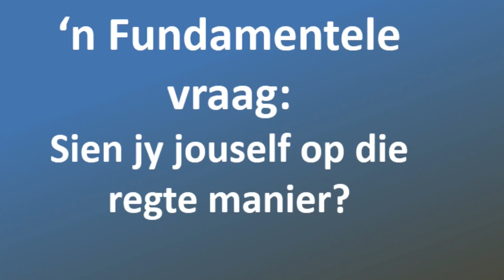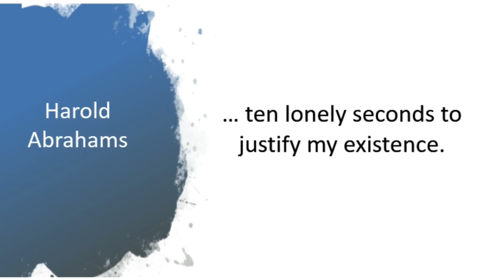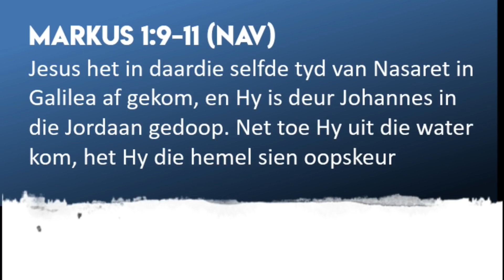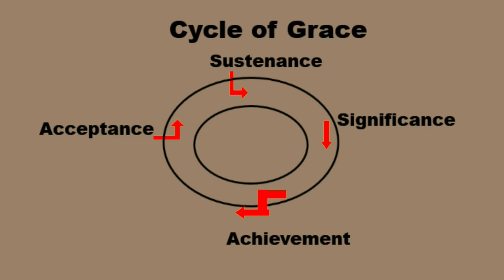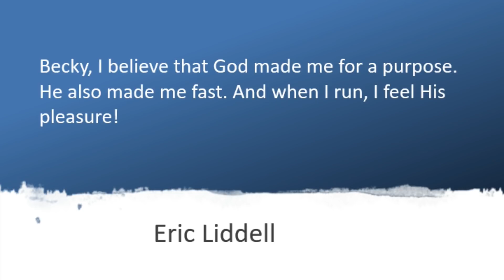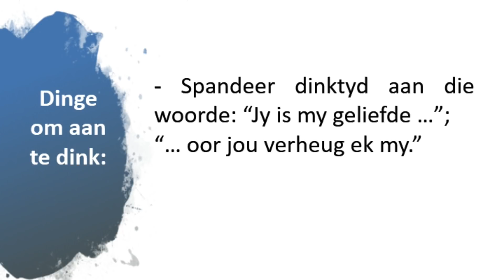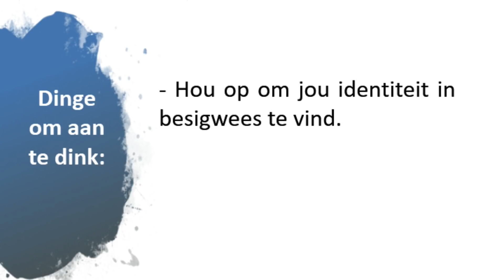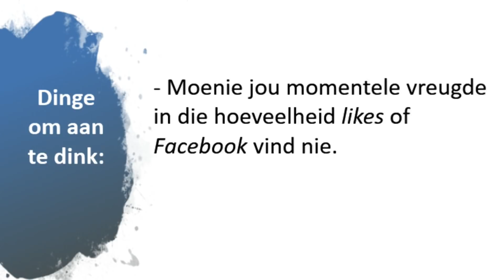ONTMOET DIE WARE JY! - Roedolf Botha, 24 Februarie 2019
ONTMOET DIE WARE JY!

‘n Fundamentele vraag: Sien jy jouself op die regte manier?

… ten lonely seconds to justify my existence.” - Harold Abrahams

Jesus het in daardie selfde tyd van Nasaret in Galilea af gekom, en Hy is deur Johannes in die Jordaan gedoop. Net toe Hy uit die water kom, het Hy die hemel sien oopskeur en die Gees soos 'n duif na Hom toe sien neerdaal. Daar was ook 'n stem uit die hemel: “Jy is my geliefde Seun. Oor Jou verheug Ek My.” Markus 1:9-11 (NAV)

“Becky, I believe that God made me for a purpose. He also made me fast. And when I run, I feel His pleasure!“ - Eric Liddell

DINGE OM AAN TE DINK

• Spandeer dinktyd aan die woorde: “Jy is my geliefde…”; “… oor jou verheug ek my.”
• Hou op om jou identiteit in besigwees te vind.
• Doen soms niks, bloot ter wille van niksdoen.
• Moenie jou momentele vreugde in die hoeveelheid likes of Facebook vind nie.
• Hou op om jouself te vergelyk.